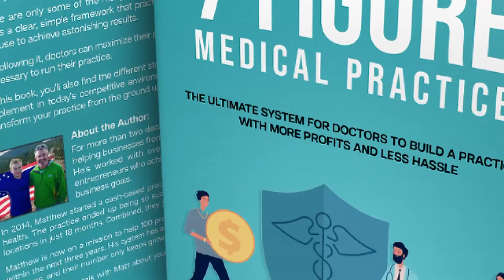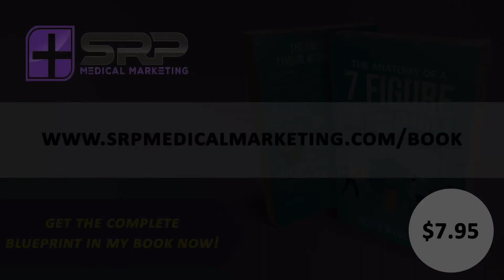Becoming Insurance Free... Rising Insurance Rates, Decreasing Reimbursement Rates (Part 2 of 4)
They plan to squeeze you out of existence. They raise their insurance premiums and cut your reimbursement rates. This is planned. Make no mistake about it. However, you have control. Over your life, your practice, your bank account. Today Matt shows you the right steps to take and how to break another chain of the insurance cartel.